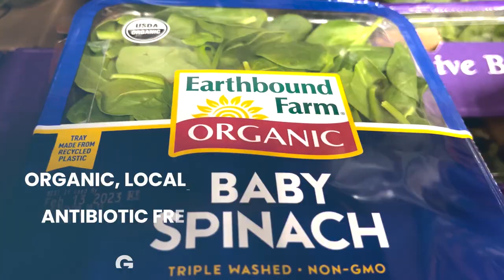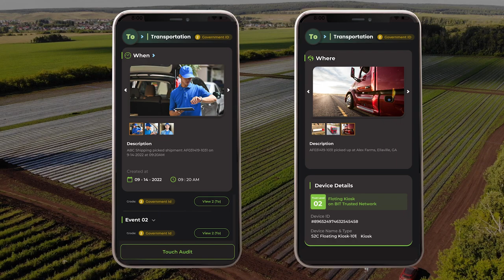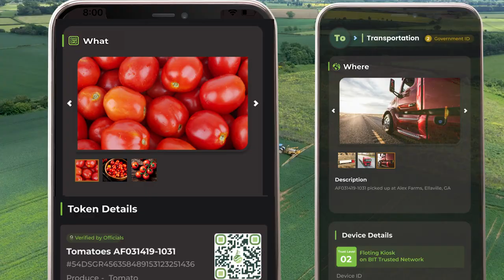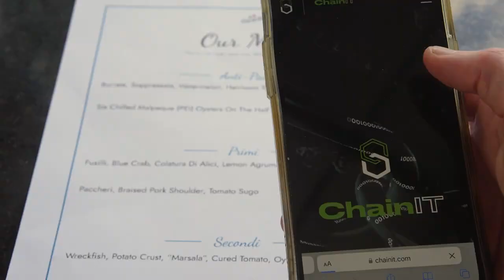Welcome to Sources to Courses!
Sources to Courses provides transparent, attribute metadata associated with every step of your consumable's journey. From its origin to your plate, each detail is meticulously recorded within Sources to Courses. When it comes to your food, knowledge should not be optional.